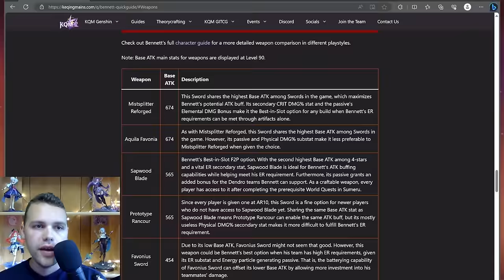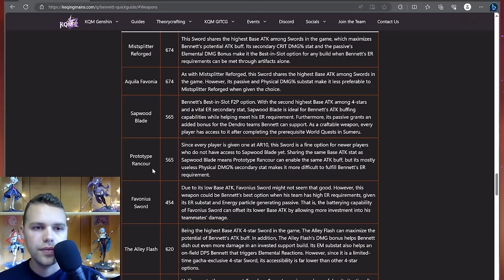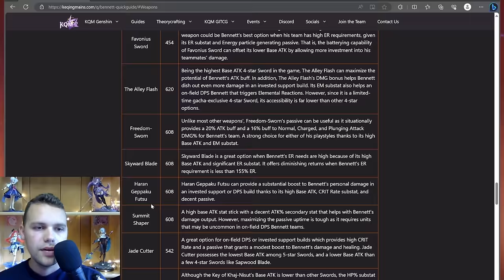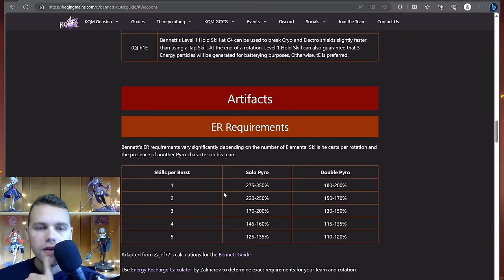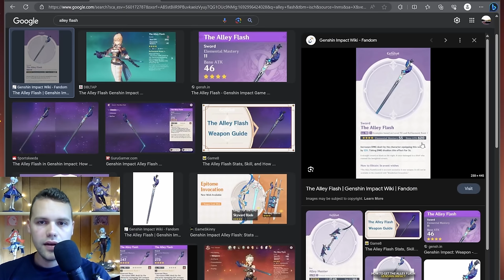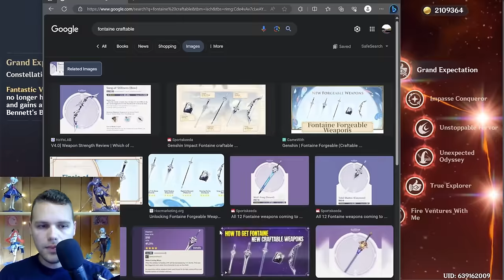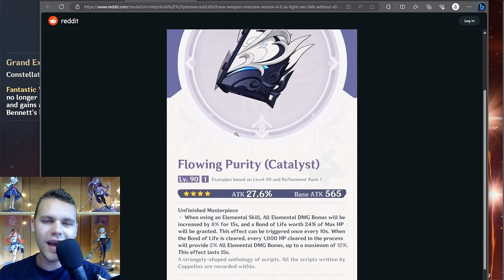Should you C6? Are you building him wrong? (Definitive Review & Guide for Bennet)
He’s broken da broken! Let’s talk about it, how to build him, C6 or not.

Thanks ​⁠@FliponYT for help with calculations! Thanks ​⁠@tnbee for great music

0:00 Introduction
1:15 Pros & Pros
3:02 Value & Power Level
3:49 Teams
8:01 Build Guide
15:18 Constellations
20:33 Future Prospects, Overworld